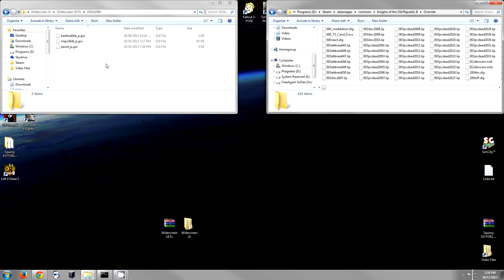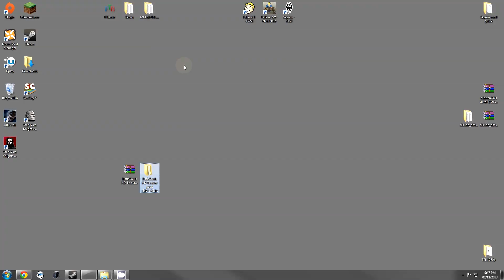Who is Xuul? (Channel trailer)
My intent with this channel is to put out high quality modding tutorials and PC game tweaks. I am also going to play games that i know nothing about and must learn to play.

I take all feedback and suggestions on what games/mods to cover.

Channel trailer! Tell me what you think. This was actually pretty hard to make but i felt that it was necessary.

Suggestions on what i should do next? please comment!